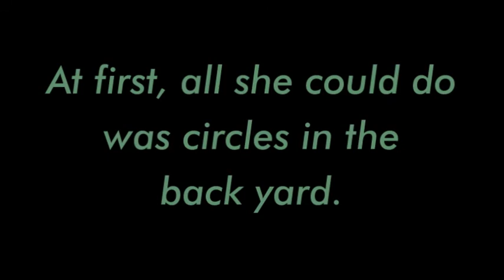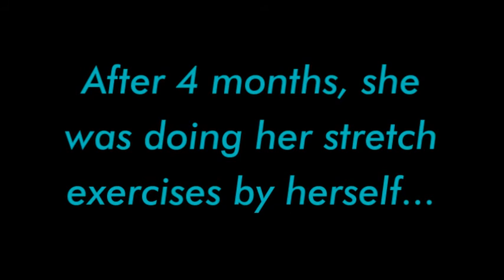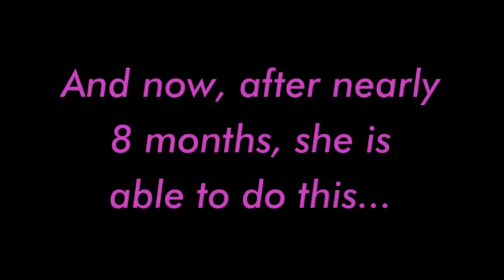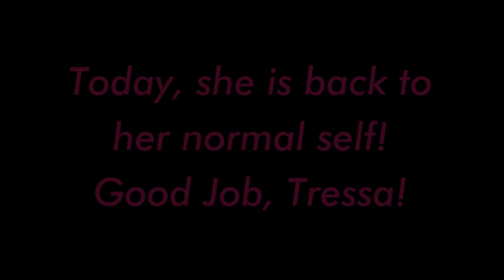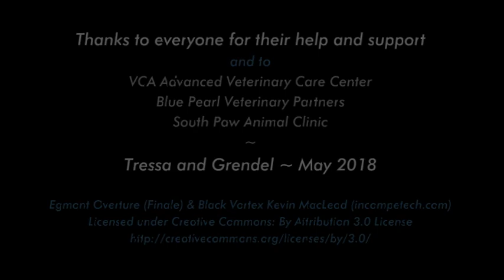Schipperke - Tressa the Dog Rehabilitation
TRESSA THE DOG – THE BLACK VORTEX (see music section)
Actually, both of our dogs were on a dual tether and were both hit by the same car! Amazingly, they both survived and with no broken bones. The emergency vet was flabbergasted. She actually used that word. It has been a long road for both of them, as they had totally different injuries. They have both had physical rehabilitation and we have be doing strengthening and stretching exercises this whole time.
Tressa just turned nine a few days after the accident. Grendel was only about 18 months old at the time.
We are very thankful for all the help and support and just the amazing luck to have been just a few miles away from the only 24-hour emergency animal hospital at the time. Getting Tressa into the operating room within 20 minuets of being hit saved her life.
By the way, the car never slowed down and did not stop. All I recall was it was a black Lexus SUV.
Her spinning is more remarkable because for nearly a month she could not even turn that direction and could only turn slowly to the left. Going straight ahead was even difficult. All these videos were the first or nearly first time she did those moves.
Yes, I did catch her doing one of her stretching exercises by herself, she actually held that pose for about twice as long, as I had to get the camera on her. She is one amazing dog.

Text:
In September our little dog, Tressa, was run over by a car.
At first, she could only sit and not move her right paw at all.
She has a lot of will and we were hoping to help her heal.
At first all she could do was circles in the back yard.
After 2 months she was able to hop straight ahead.
After 4 months, she was doing her stretch exercises by herself.
After 6 months, she was actually using her paw to run.
And now, after nearly 8 months, she is able to do this…
Today, she is back to her normal self! Good Job, Tressa!

Video Time Span:
From September 30, 2017 to May 15, 2018